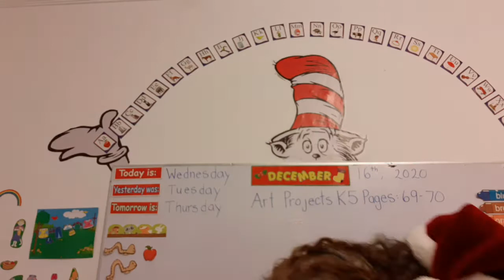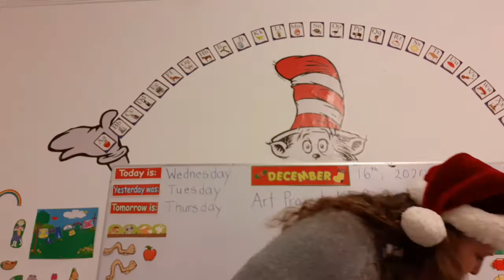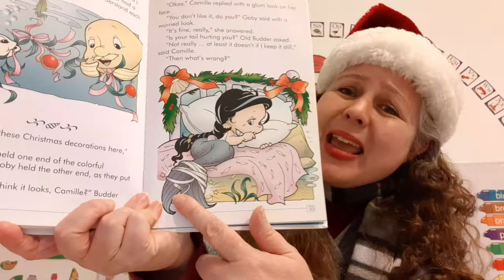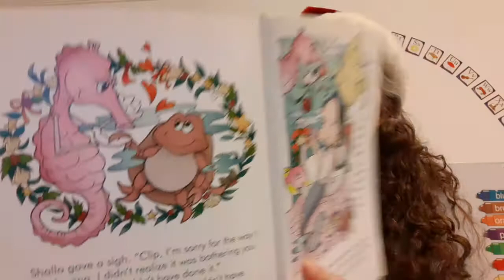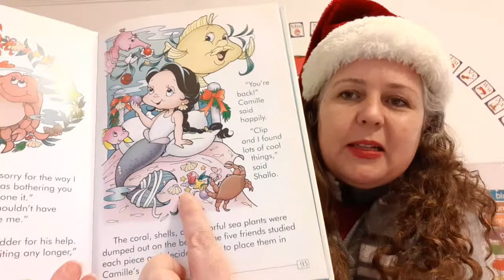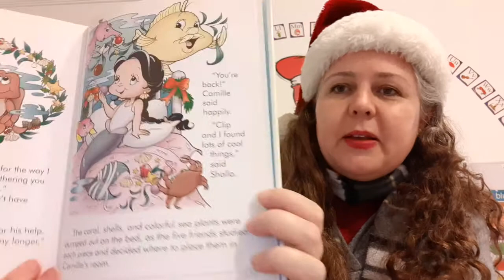Circle Time Part 2 - December 16, 2020